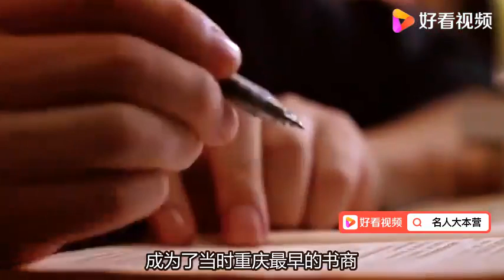尹明善：曾用20万资金，创办大型民族企业，如今却陷入困境中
尹明善：曾用20万资金，创办大型民族企业，如今却陷入困境中,本视频由名人大本营原创提供,1320次播放,好看视频是由百度团队打造的集内涵和颜值于一身的专业短视频聚合平台